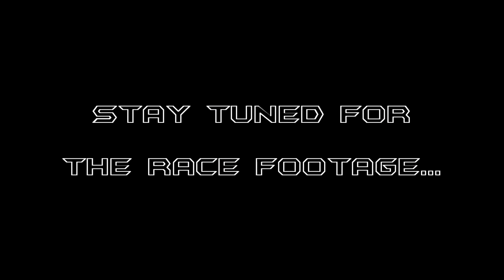KC2K13 v.1 presented by Stangkilr productions - Friday Night Compilation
A Short Clip Of Our Experience Friday Night